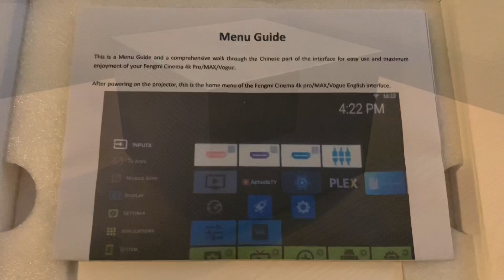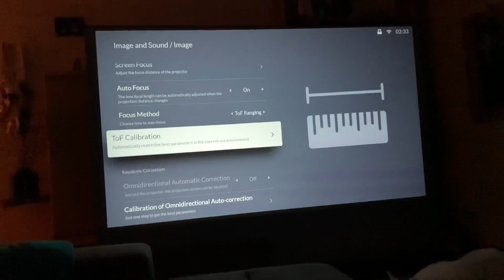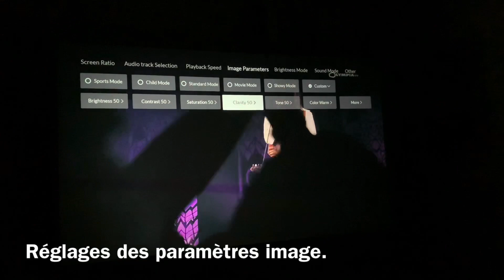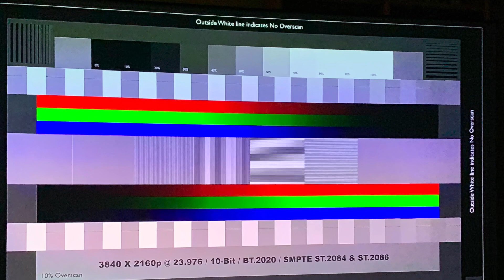Test Fengmi Vogue Pro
Le nouveau projecteur DLP 1080p quadruple LED de Fengmi.